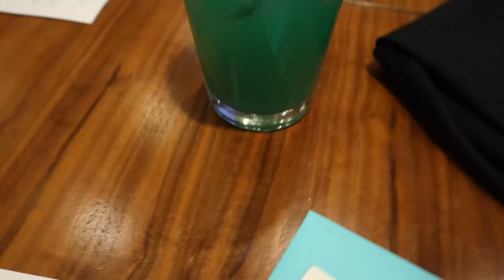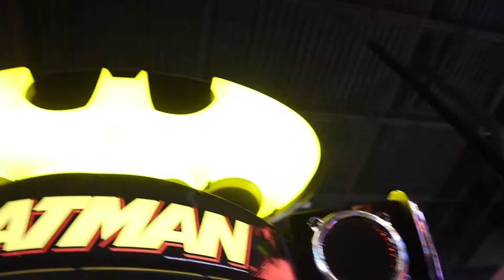IT JUST BEEN A MINUTE *VLOG*